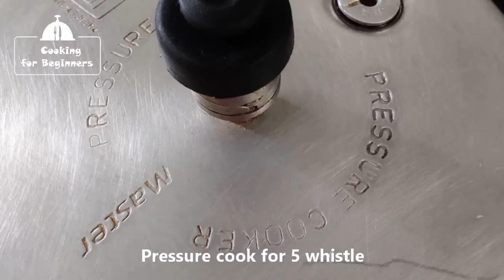KOLLU PARUPPU CHUTNEY | HORSE GRAM CHUTNEY - COOKING FOR BEGINNERS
Required Ingredients for Kollu Paruppu Chutney

Horse Gram - 100 gms
Shallots - 10
Tomato - 1